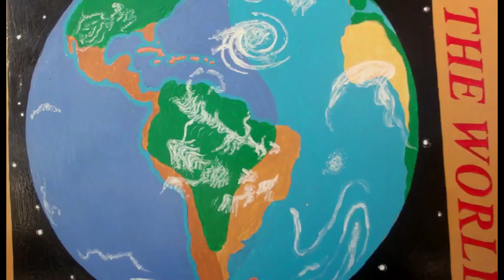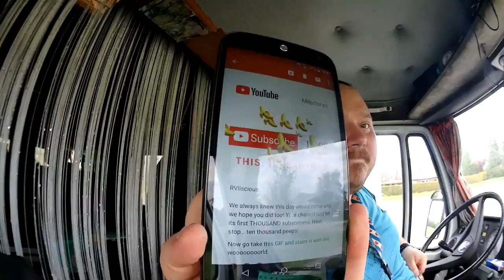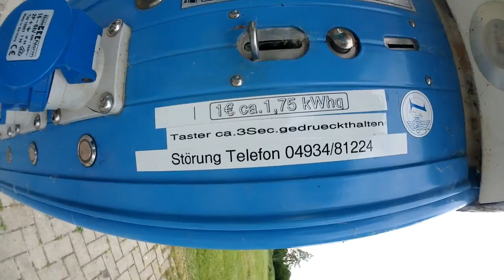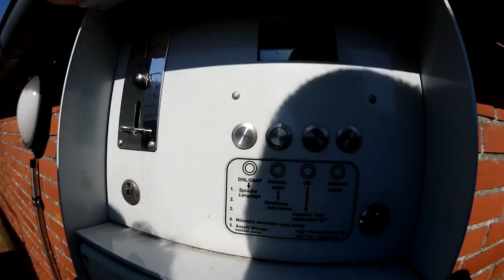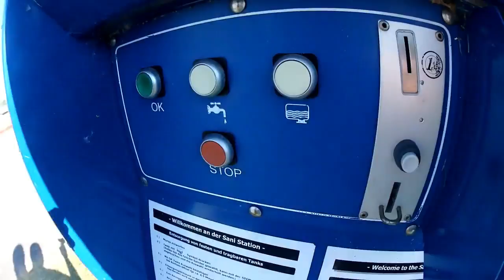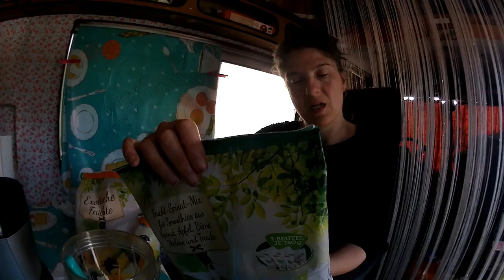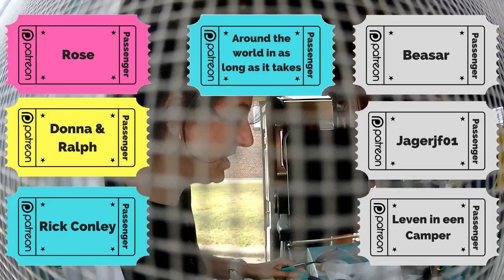234 Magic Trick, Open a Coconut, Petra Saves A BabyBird & They Stole Our Shade, Wallpaper, Curtains